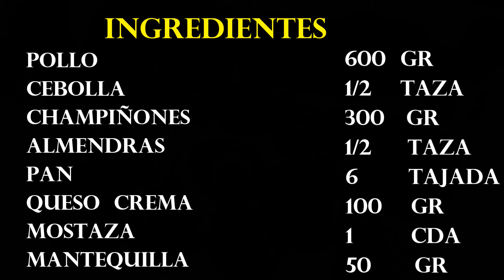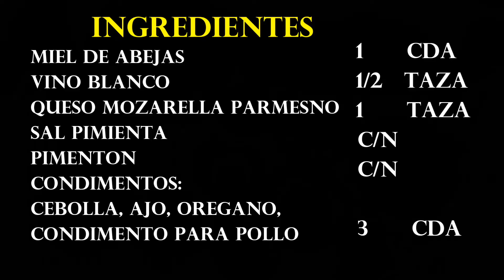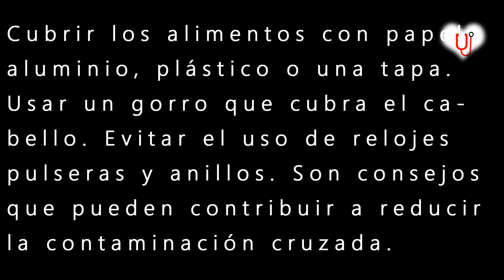Tostadas pollo champiñones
Tostadas con pollo y champiñones. Una reunión familiar, que hermosa oportunidad para compartir un delicioso platillo, es realmente fácil de hacer. Lo disfrutan grandes y chico(a)s.
Miniaturas editadas pixlr.com.
Edición: Ciberlink PowerDirector14.
Cámara: Canon T6i, lentes EF-S 18-55 mm, EF 50 mm. EF 55-200 mm.
Handycam: Sony HDR-CX405.
Luces: Julius Studio.
Sonido: Tascam DR40, microphone lavalier.